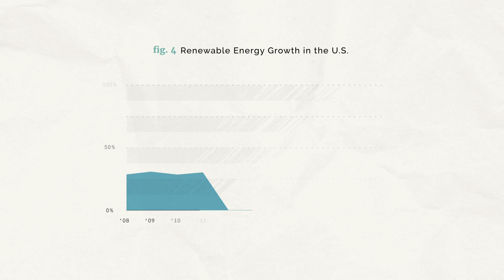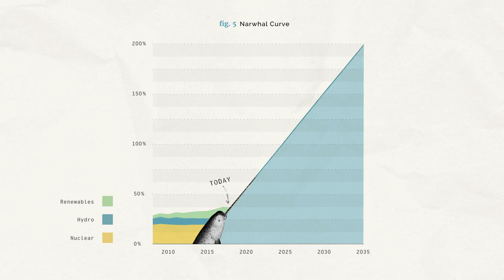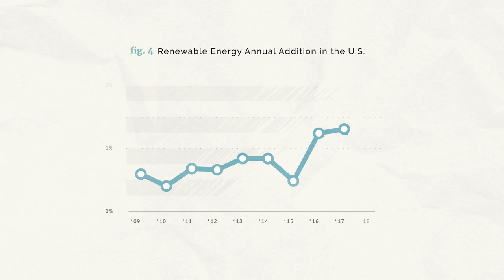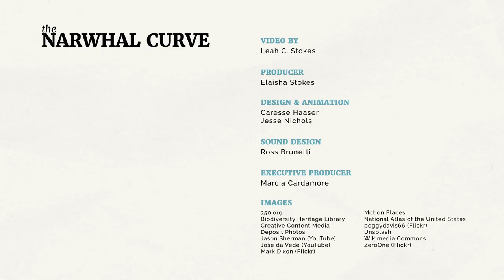How quickly do we need to ramp up renewables? Look to the narwhal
Professor (and 2020 Grist 50 Fixer) Leah Stokes breaks down how the U.S. can meet ambitious clean-energy goals in the fastest way possible — with the help of the humble narwhal. Adapted from Stokes’ Short Circuiting Policy, out now.